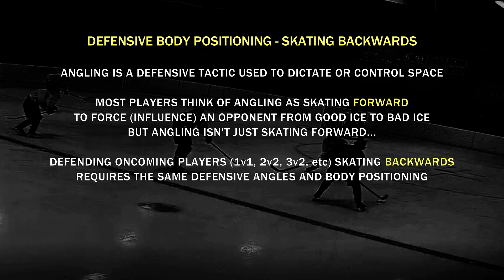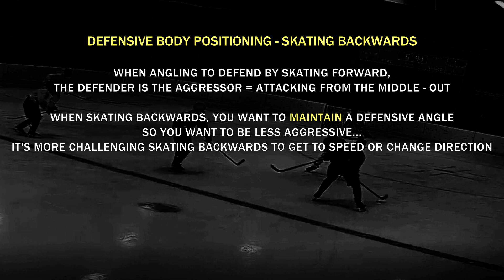VIDEO 75: Defensive Body Positioning - SKATING BACKWARDS